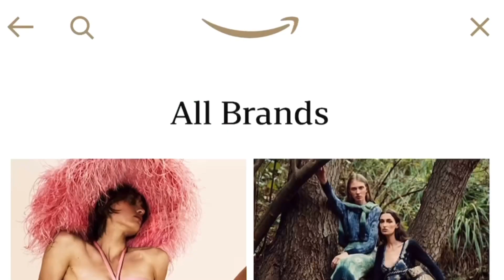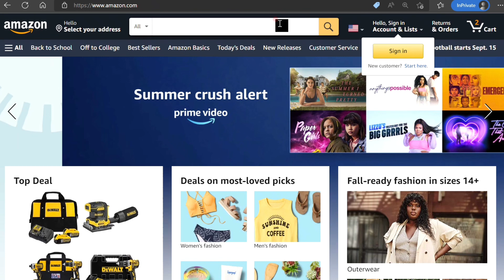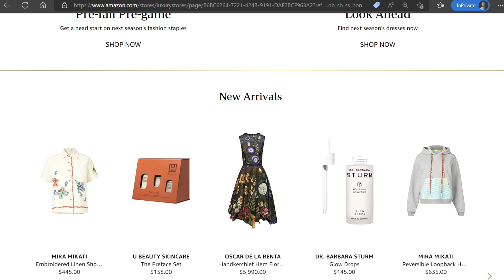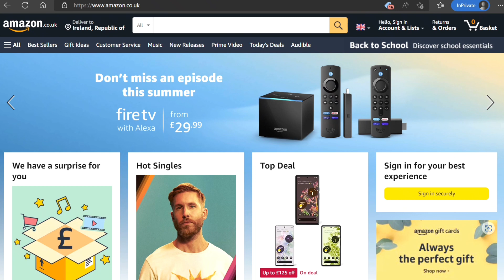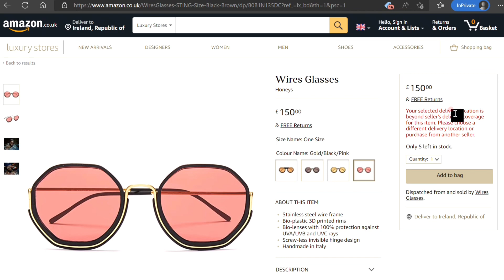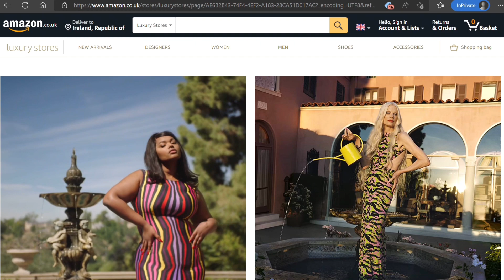Amazon Luxury Stores | My Review + A Giveaway!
We're chatting all about Amazon Luxury Stores! I'll tell you what brands they carry, where it's available, tips for scoring a deal, plus my honest review of the platform!

Prize: 1 lucky winner will receive a USD $100 Amazon eGift Card!

HOW TO ENTER:
2. LIKE this video
3. Please include your Instagram name so I can contact you if you win. *DO NOT use any special characters like the AT symbol.*

THE FINE PRINT:
The giveaway begins now and ends on Friday, September 2, 2022 at 11:59 pm EDT (New York time). 1 WINNER will then be randomly selected soon after. If no contact is made, another winner will be chosen randomly, and the above process will be repeated. I will then update the winner’s name in the description box and pin them to the comments section of this video.

This giveaway is open to residents of countries where Amazon.com operates including: United States, Australia, Austria, Belgium, Brazil, Canada, China, Czech Republic, Denmark, Egypt, France, Germany, Hong Kong, India, Ireland, Italy, Japan, Luxembourg, Mexico, Monaco, the Netherlands, New Zealand, Poland, Portugal, Singapore, Spain, Sri Lanka, Switzerland, United Arab Emirates, and the United Kingdom.

If the winner resides outside of the United States, they will receive an eGift Card in their local currency that is equivalent to USD $100.

** BE CAREFUL OF SCAMMERS **
BE AWARE: fake accounts may reply to your comment.
🚫 I DO NOT use WhatsApp or Telegram.
🚫 I WILL NEVER ask for personal/payment info.
🚫 I DO NOT have a team or any representatives.
🚫 DO NOT click any links to “redeem” anything.
🚫 DO NOT fill out any forms.
🚫 I ONLY HAVE ONE Instagram account

GOOD LUCK EVERYONE AND THANK YOU FOR YOUR SUPPORT!